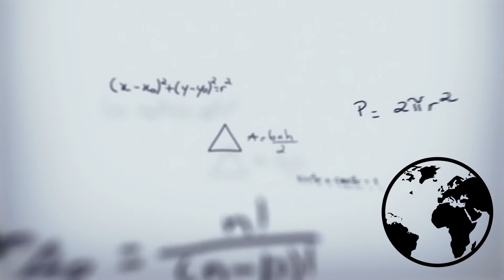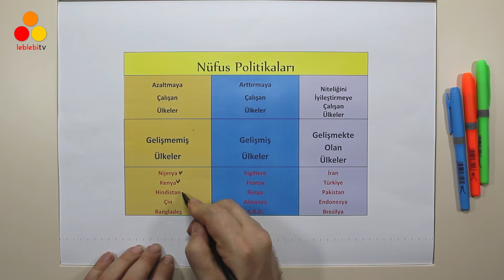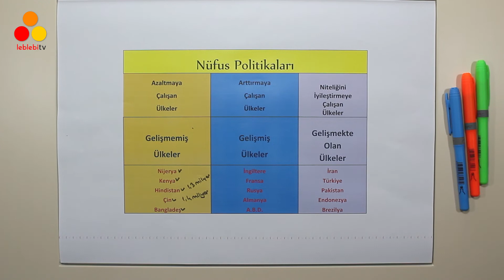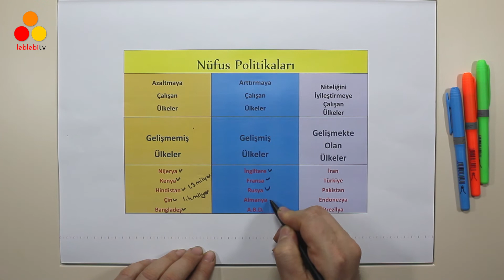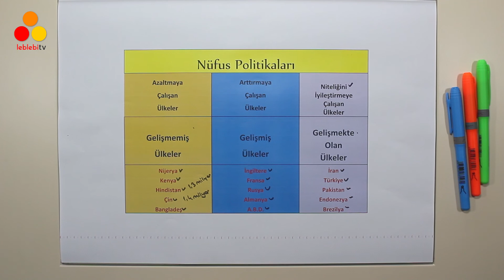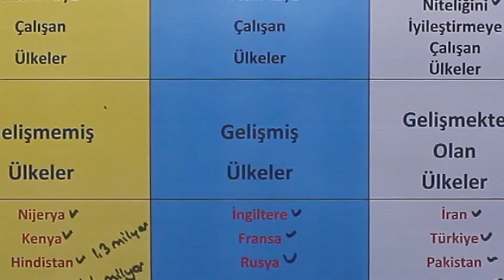COĞRAFYA / 11. SINIF HIZLI TEKRAR - 5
Coğrafya 11. Sınıf Hızlı Tekrar 5. Nüfus Politikaları. Arttırıcı. Azaltıcı. Niteliğini iyileştirici.

Leblebi Akademi Web Sitesi